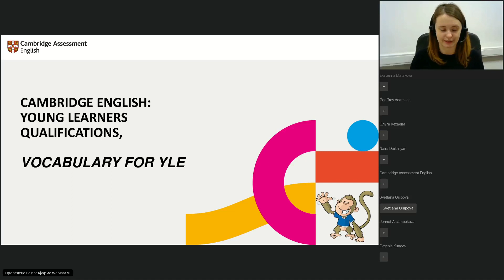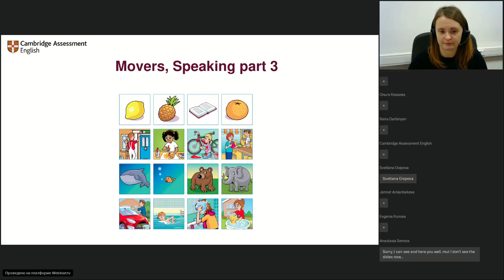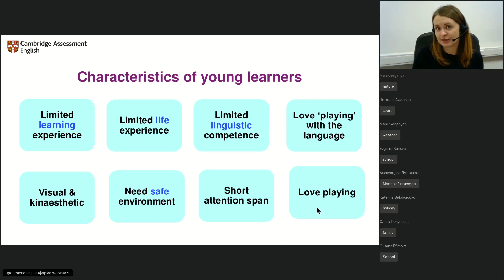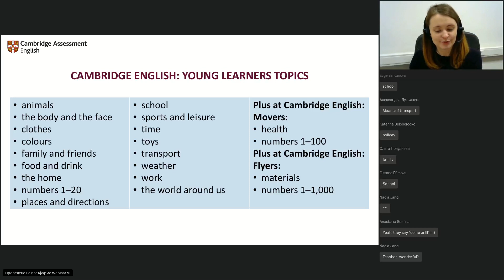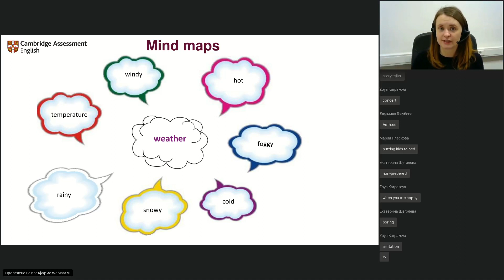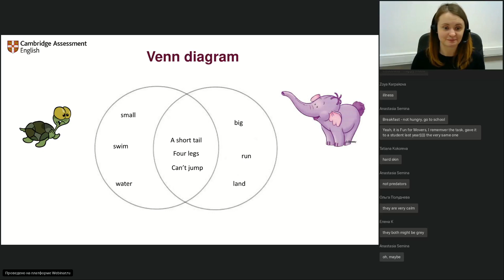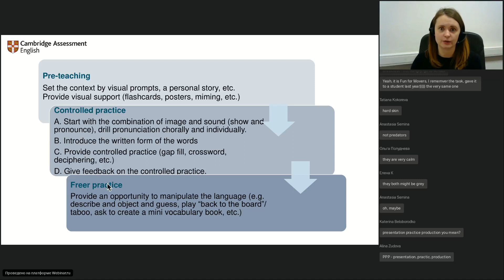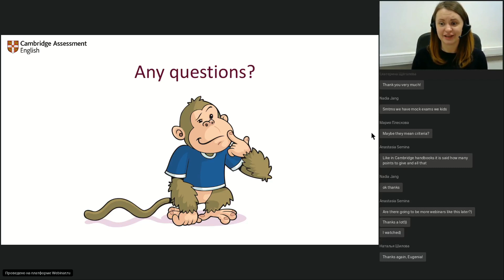Topic related vocabulary as a part of YLE preparation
Lexis is one of the most powerful tools to get the message across for lower levels. We will have an overview of the topic-related vocabulary expected at YLE and discuss a variety of ways of integration teaching vocabulary into our lessons to cater for our students needs.

Киселёва Евгения, методист Департамента экзаменов по английскому языку Кембриджского университета (Cambridge Assessment English), CELTA, IH CYLT, IH CAM, DELTA.